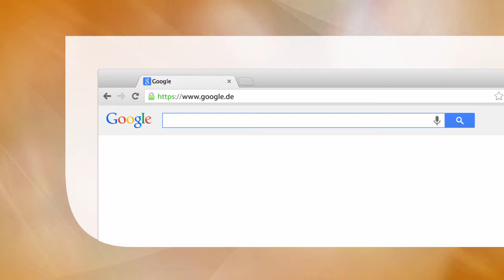Elektrotechnik für Ingenieure - Formelsammlung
Formelsammlung der Elektrotechnik zum Lösen der Aufgaben.
Passend zum Klausurenrechnen.
Vorbildliche Struktur.

Hauptdisziplin: Engineering